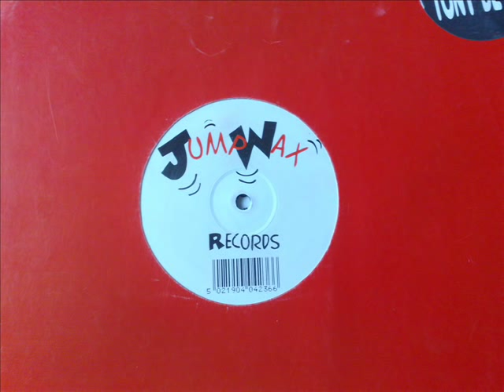tony de vit are you all ready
hard house by the big man r.i.p